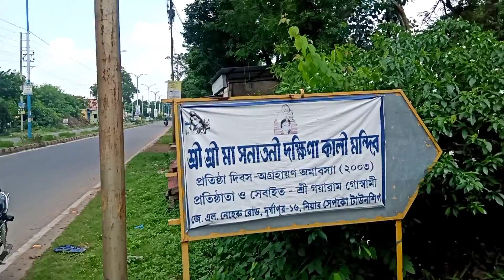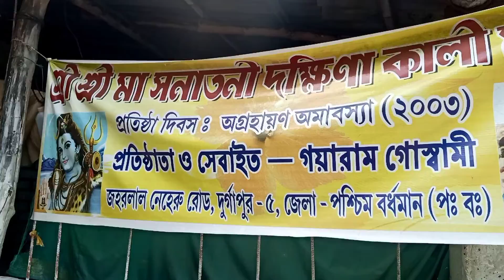বিপদতারিনী পুজোর দিন দুর্গাপুর সনাতনী দক্ষিণা কালী মন্দিরে।।Durgapur Sanatani Dakkhina Kali Mandir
Durgapur Sepco Kali Mandir